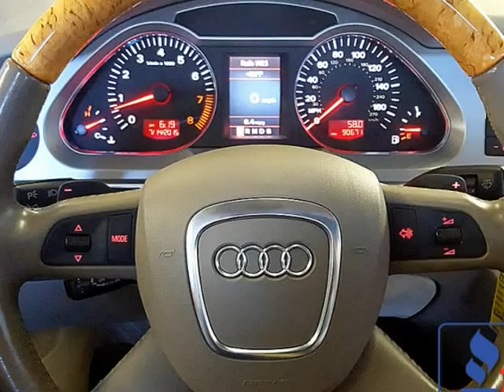2008 Audi A6 3.2L S-Line AWD Quattro Sport 90K, Like new! (Eden Prairie, Minnesota)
9811 Hamilton Rd
Eden Prairie